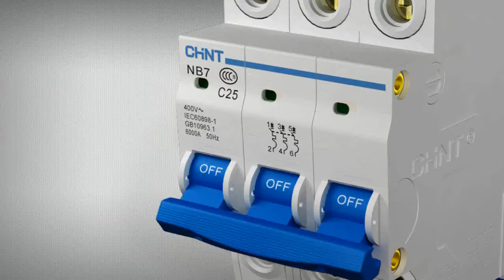Indikator NB7 Sicherungsautomaten CHINT